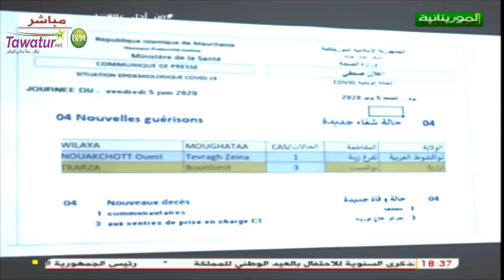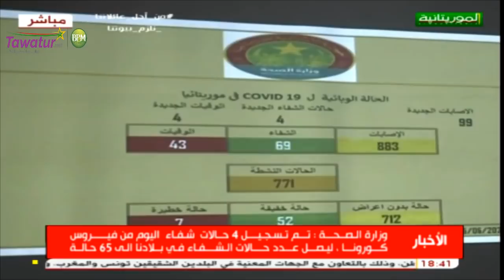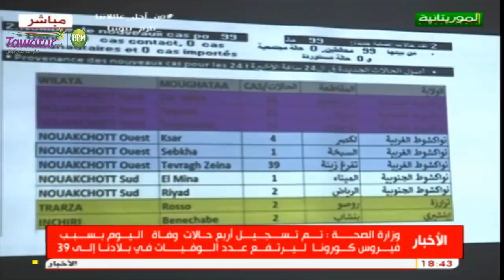النقطة الصحفية اليومية لوزارة الصحة يوم 05 يونيو 2020 | قناة الموريتانية